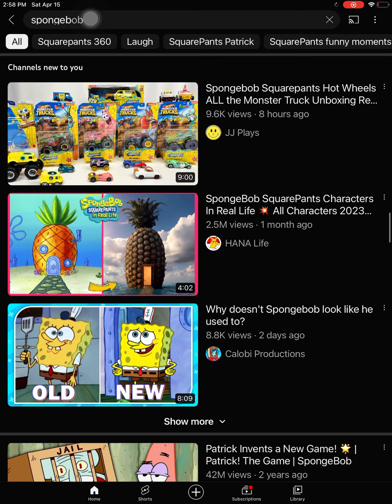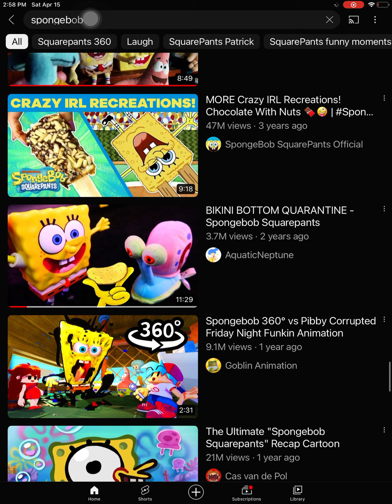Yay yay I got a new 1095 squish mellows